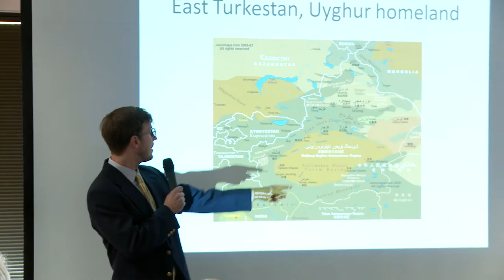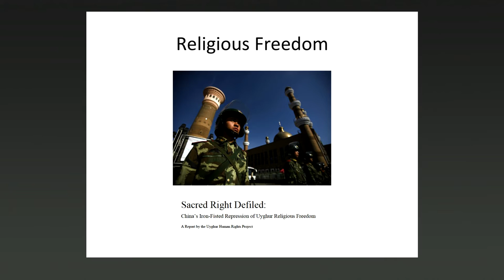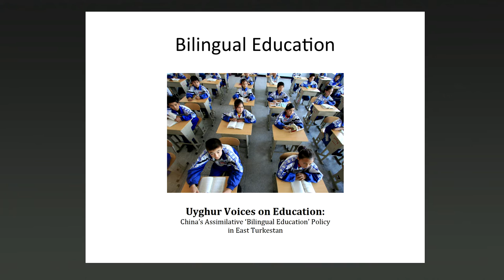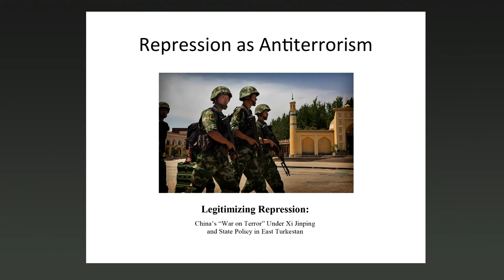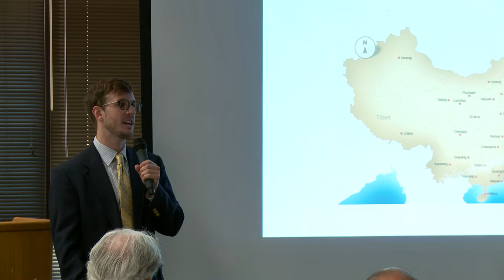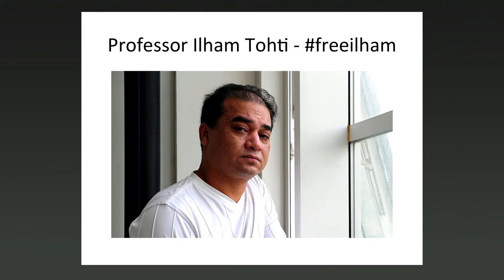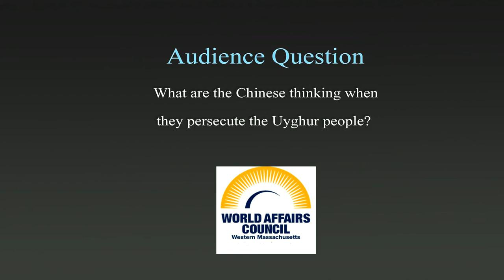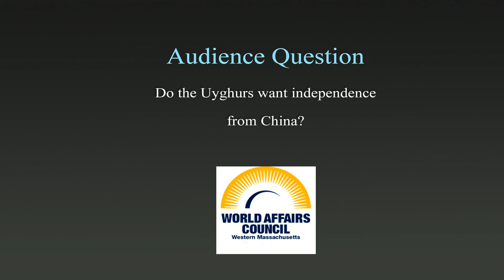Greg Fay, Project Manager - Uyghur Human Rights Program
Topic: Human Rights Abuses of Ethnic Minorities in China

Presented on Monday, May 16th as a part of the World Affairs Council of Western Massachusetts Instant Issues Series in Springfield, MA.

Greg Fay is the Project Manager of the Washington, DC-based Uyghur Human Rights Project. Mr. Fay conducted research in Urumqi on a Fulbright Fellowship, and after that he worked in New York for China Labor Watch, then the Committee to Protect Journalists. He has studied Chinese and Uyghur languages at the University of Hawaii, Indiana University, Duke University in Beijing, CET Harbin and Xinjiang Normal University.